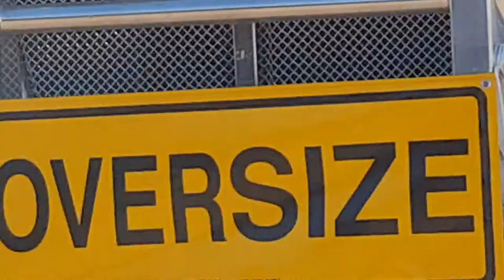Transport turbine blades